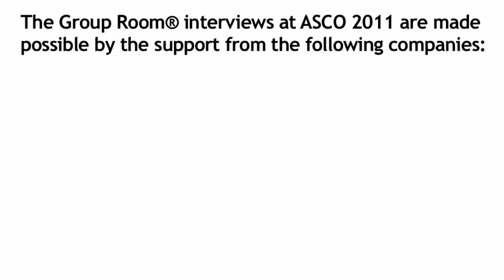Ronald H. Blum, MD: Lung Cancer Update ASCO 2011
Dr. Ronald Blum gives a lung cancer update at ASCO 2011.  Ronald H. Blum, MD
is the Director, Cancer Centers and Programs, Beth Israel and St. Luke's-Roosevelt.